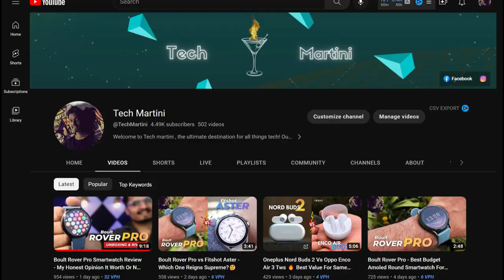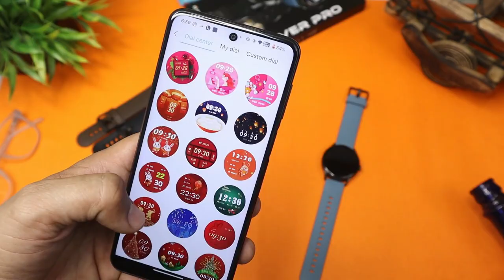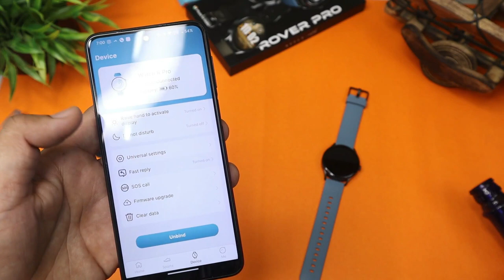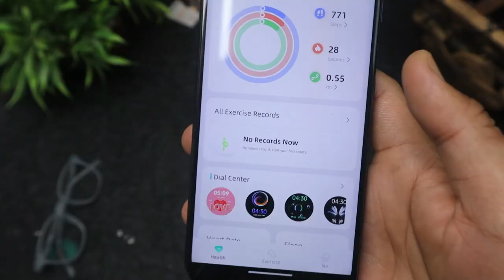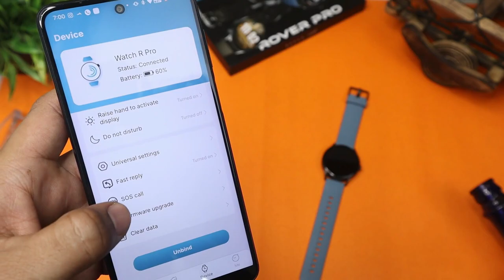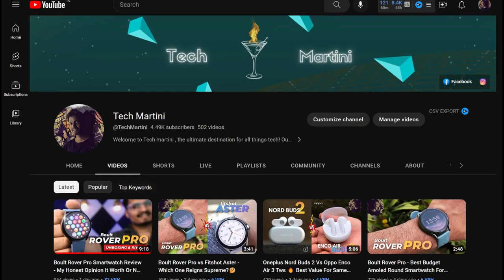Fireboltt Rock vs Boult Rover Pro Comparision : Which AMOLED Smartwatch Offers Better Features? 🤔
This comparison article focuses on the features of Fireboltt Rock and Boult Rover Pro smartwatches and helps readers determine which one offers better features for their needs. It covers features such as display, battery life, fitness tracking, calling capabilities, and more. By the end of the article, readers will have a clear understanding of which smartwatch offers the features that matter most to them.

Boult Rover Pro Launch
Boult Rover Pro Unboxing
Boult Rover Pro Smartwatch Launch Date Confirm
Boult Rover Pro Earbuds
Boult Rover Pro Launch date Confirm and Full details
boult smartwatch
boult audio rover pro
boult rover pro price
bt calling smartwatch

Fire Boltt Rock Smartwatch Unboxing
Fire Boltt Rock Launch Date Confirm
Fire Boltt Rock GPS
Fire Boltt Rock Launch date Confirm and Full details

Best Luxury Amoled Display smartwatch under 2000
Best Amoled Calling Smartwatch Under 3000